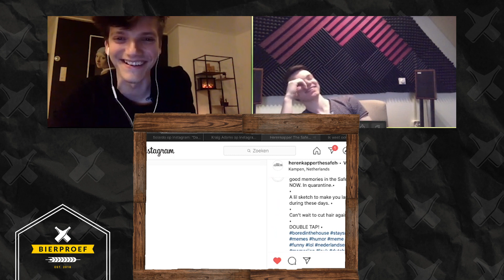Kapper Moet Huilen, maar Blijft Toch Knippen?! - Bierpraat In Quarantaine Week 17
Wij nemen speciaalbier op de proef voor jou.
Zoveel mogelijk binnenblijven, ja dan worden de opnames lastig. Toch hebben we een manier gevonden in de Bierpraat quarantaine aflevering!

Met in deze aflevering o.a:
- Schreeuwende eekhoorn
- Laurens de kapper heeft verdriet
- Mooie oplossing om te proosten op 1,5 meter

Weet jij een lekker biertje die wij een keer moeten proeven?
Laat het weten in de reacties!

Over Bierproef:
Liefde voor speciaalbier, (café)humor, unieke locaties, het bezoeken van festivals, cafés of brouwerijen: het zijn zomaar een aantal kenmerken van de video’s van Bierproef. In deze online speciaalbiershow gaan (naar eigen zeggen) bierkenners Bas en Nordy op zoek naar de beste speciaalbieren. Volgens hen zitten de studenten van tegenwoordig te veel aan de wodka of tequila, en daar moet verandering in komen! Hun voorliefde voor het gerstenat wordt niet onder stoelen of banken gestoken, wat resulteert in authentieke, originele en ludieke video’s op YouTube, Instagram en Facebook.

Naast dat Bierproef veel onderneemt in hun standplaats Kampen, trekken zij heel Nederland door om op zoek te gaan naar goede verhalen, locaties en personen met dezelfde liefde voor speciaalbier. Op het moment stoomt het bierproef-team op volle toeren met veel nieuwe afleveringen en content! Bekende (Kamper) cafés zoals Café de Pub of Proeflokaal de Stomme van Campen mochten al op bezoek van Bas en Nordy rekenen, maar ook festivals worden aangedaan, zoals het altijd gezellige Hops and Grapes Festival. Als klap op de vuurpijl heeft Bierproef het nieuws gehaald door hun liefde voor speciaalbier om te zetten in een heuse carnavalskraker, genaamd ‘Gerstemout’. Kortom: Bierproef neemt speciaalbier en alles daar omheen voor jou op de proef!

Muziek: Tim Vos
Producer: Theo van Driel